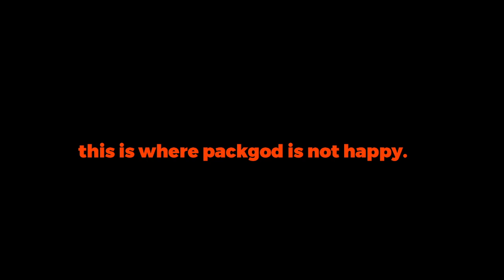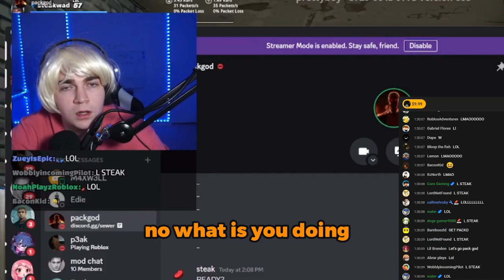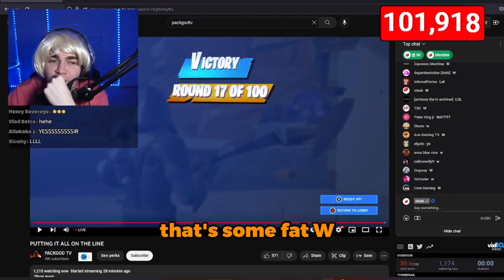STEAK LOSES TO PACKGOD IN A FORTNITE 1V1 AND THEN PACKGOD PACKS STEAK ONCE AGAIN😨😱🥶🔥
This is a Clip From Steak's Livestream and i clipped it and maded into a video pretty much, Enjoy the video, and if u do enjoy, like the video!